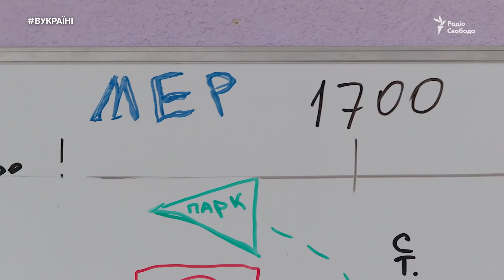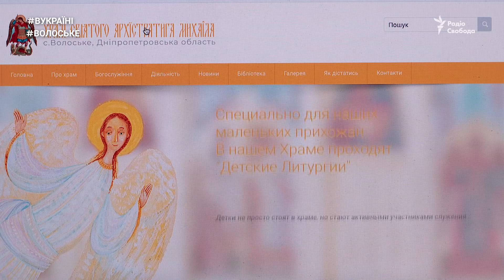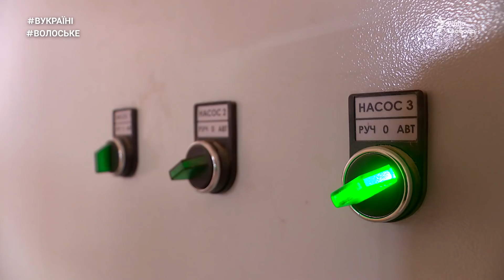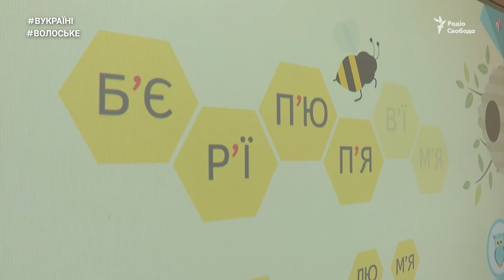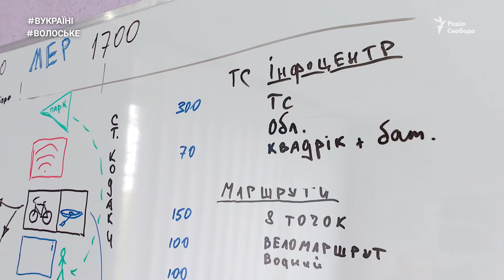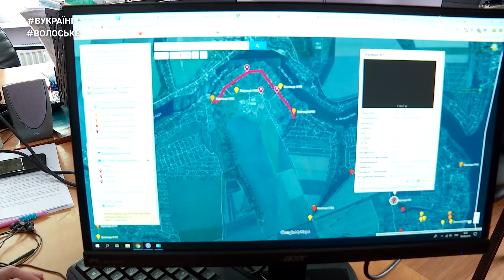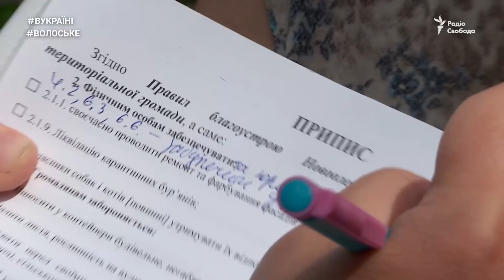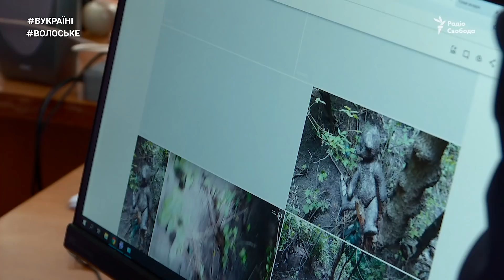«Свята» децентралізація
«Фашист у рясі» - так у селі Волоському називають священника, який став старостою. По неділях і святах отець Андрій править служби Божі, а в будні Андрій Пінчук вирішує проблеми села. Результат його роботи — Волоське, яке ще три роки тому було одним із найдепресивніших в області, тепер називають «європейським куточком». Нове освітлення, водогін, дороги, сортування сміття і 100 мільйонів інвестицій. В місцевій школі батьки забули, що таке побори, навіть зошити дітям тепер закуповує сільська рада. Так чому не всі задоволені новим старостою і яка вона «свята» децентралізація?